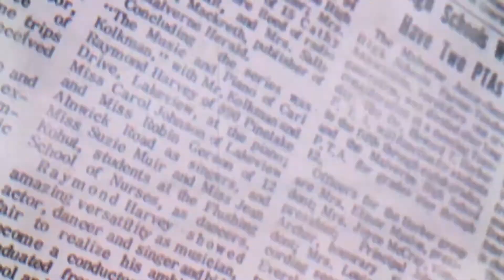The Indian Express | Explained Ideas- Why a close embrace of the US may be problematic for India.